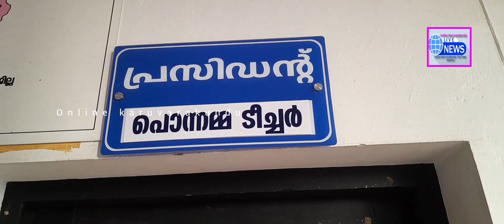പാമ്പേഴ്സ് റോഡ് സൈഡ് തള്ളിയതിന് 10000 രൂപ ഫൈൻ അടപ്പിച്ചു